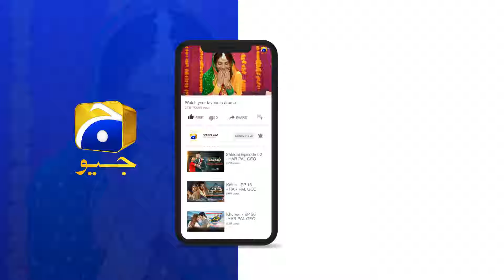Khoon Khabara Aur Shor Sharaba Mujhe Pasand Nahin || Tere Mere Sapnay || Har Pal Geo